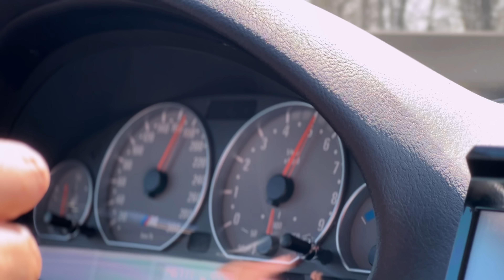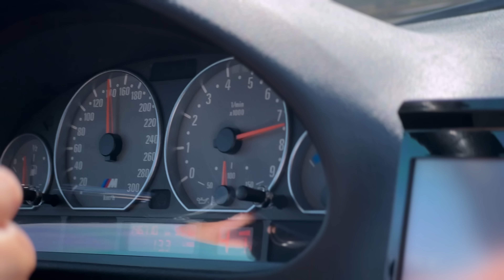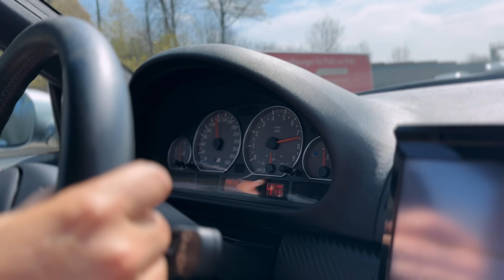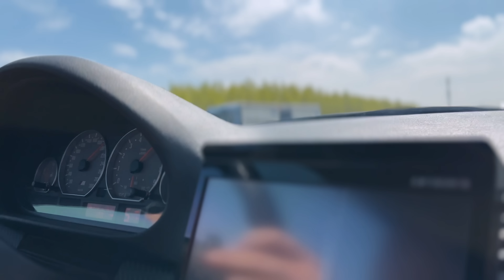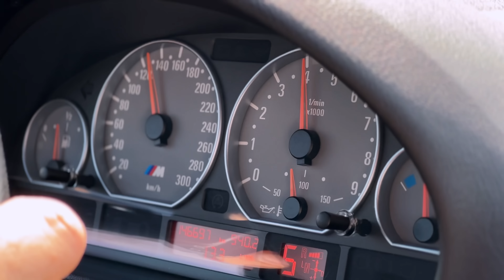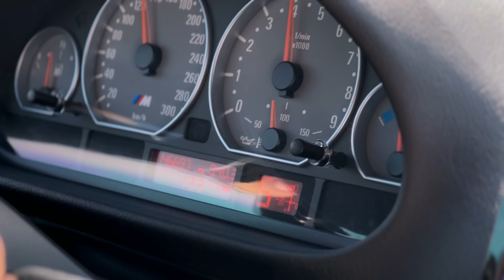BMW /// M3 E46 /// легенда пригнанная из Японии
BMW E46 M3 купленная в Японии
Пригнанная при помощи

Нужна Авто-страховка в Германии? Вам сюда
Телефон: _+49_176_2377_1650